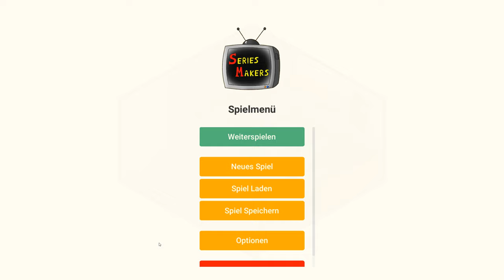SERIES MAKERS TYCOON - Auf die Serie fertig los - Let's Play #1 Deutsch German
Serien Produzieren - Das Publikum unterhalten - reich werden
Hallo,

das ist eine Runde SERIES MAKERS TYCOON von CREW Studio Krüger UG gespielt von Masterschroeder hier auf Steel Games Studio.

(Quelle Steam)
Titel: SERIES MAKERS TYCOON
Genre: Gelegenheitsspiele, Indie, Simulation, Strategie
Entwickler: CREW Studio Krüger UG
Publisher: CREW Studio Krüger UG
Veröffentlichung: 22. Feb. 2019

Series Makers lässt deine Träume wahr werden. Produziere deine eigenen TV-Serien und baue mit deinem Team ein eigenes TV-Studio auf. Dominiere die TV-Landschaft und kämpfe dich nach oben für weltweiten Erfolg!